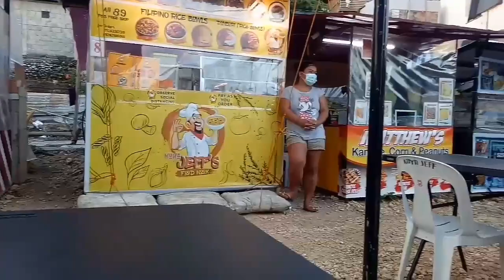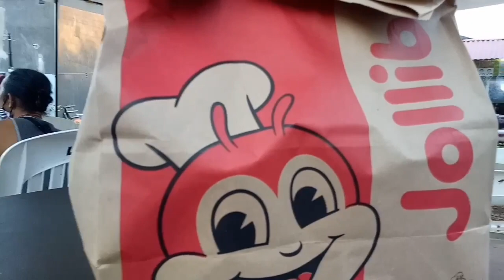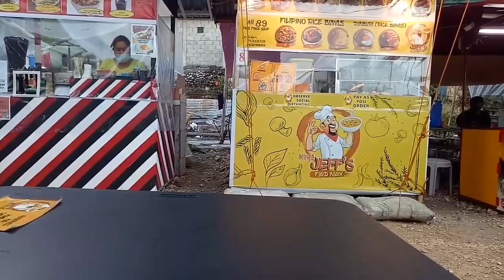Boracay street market | balabag Malay | Pigadong sosyal